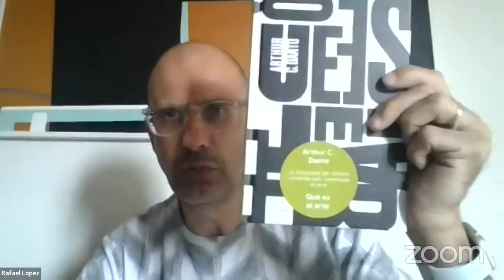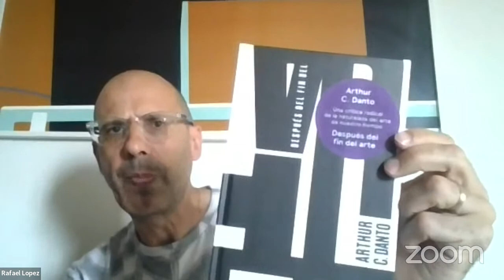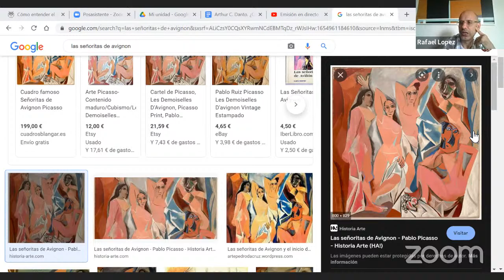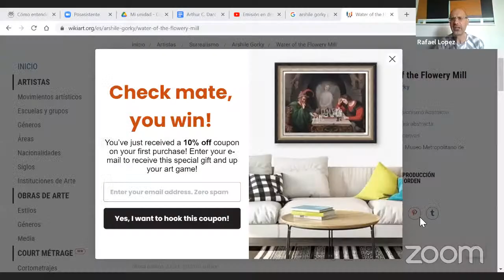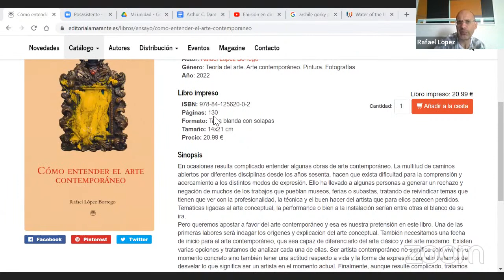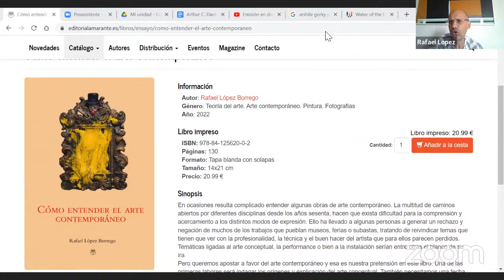¿Qué es el arte?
Comentamos uno de los capítulos del libro "Qué es el arte" de Arthur C. Danto y contestamos algunas interesantes preguntas relativas al tema.

Conviértete en miembro de este canal para disfrutar de ventajas:
Tienes todos mis libros en Amazon. Puedes buscar por mi nombre: Rafael López Borrego